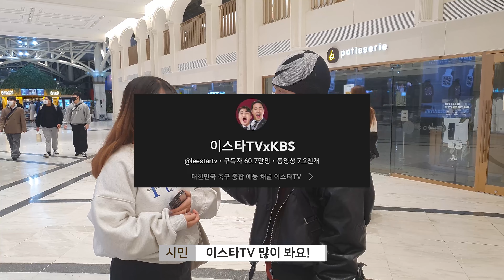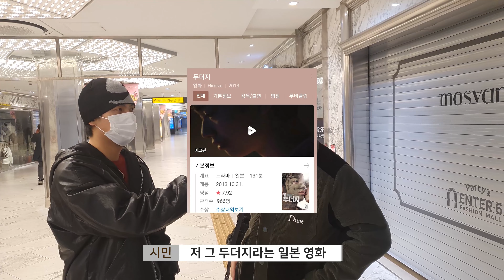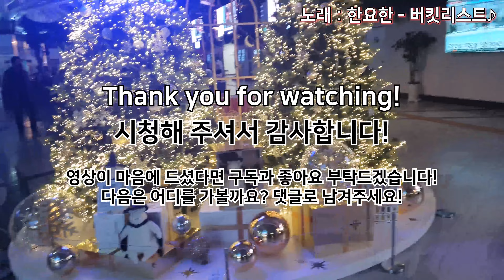[ENG] 유투브 VS 넷플릭스 [강남] Youtube VS Netflix [Gangnam]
촬영 장소: 고속터미널 부근, 파미에스테이션

이번 컨텐츠 넷플릭스 VS 유투브

*인터뷰에 응해주신 모든 분들께 유튜브 촬영 중임을 밝히고 영상 업로드에 대한 허락을 구했습니다.

인스타그램 (Instagram): @letsqplay

다음 영상에서 어떤 질문을 하면 좋을지 댓글을 달아주세요!